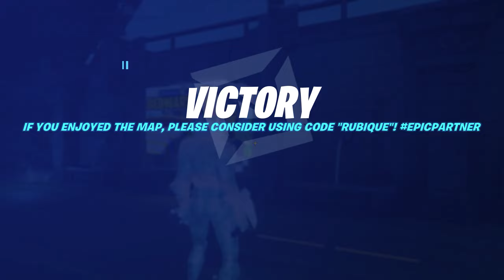НОВЫЙ ЛУЧШИЙ ФАРМ ОПЫТА *ПОСЛЕ ПАТЧА* (РАБОТАЕТ) | ЛУЧШИЙ БАГ НА БЕСКОНЕЧНЫЙ ОПЫТ В ФОРТНАЙТ !!!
Всем Привет и в этом видео я вам покажу Новый АФК баг на опыт в творческом фортнайт который я нашел в 3 главе 1 сезоне, с помощью него вы сможете получать 150,000 опыта за 1 минуту, надеюсь вам Понравится!

Ребят если Хотите поддержать меня то мой Тэг Автора - KysakaOk

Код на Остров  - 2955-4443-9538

БАГ НА ОПЫТ 500,000 ОПЫТА В МИНУТУ